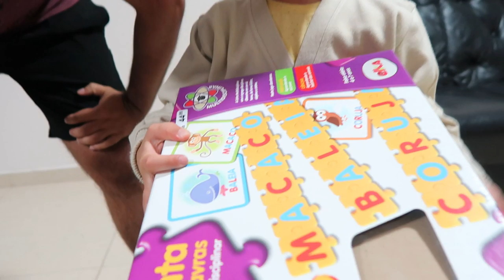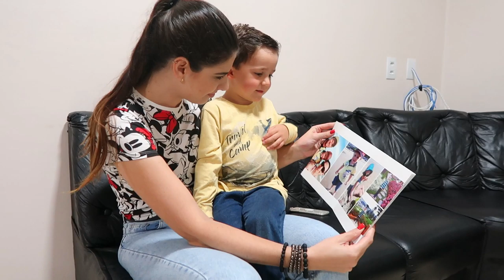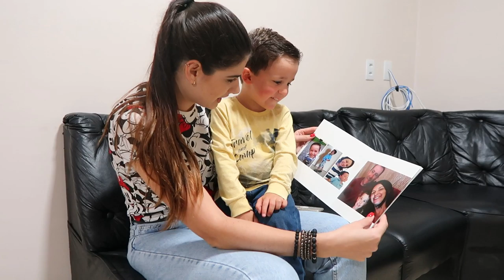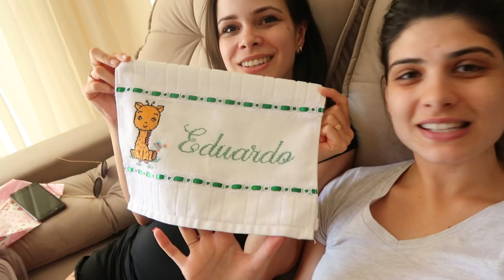JANTAR EM FAMÍLIA, VISITANDO OS AMIGOS, CULTO E MAIS - Thamyê Baseggio